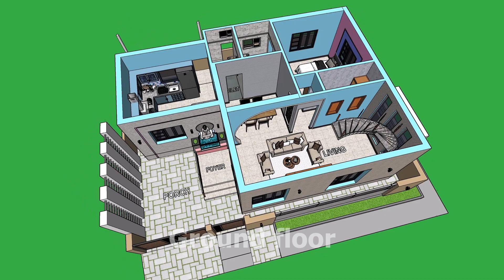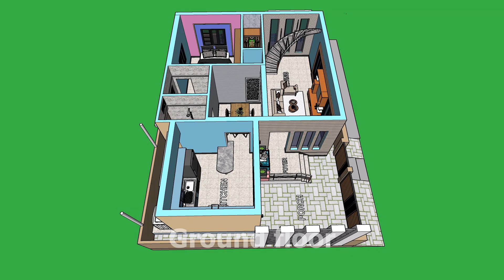30*40 duplex house - 3 bedroom house design plan – 3d home design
This video of “30*40 duplex house - 3 bedroom house design plan – 3d home design” is made for the land size of 30x40 feet land. This 30*40 duplex house is having 2 floors. This 3 bedroom duplex house design plan is designed as duplex design. This 3d home design is explaind as 3d animation walkthrough for easy understanding.

உங்கள் கனவு இல்லத்தை வடிவமைக்க 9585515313 என்ற என்னை அழைக்கவும்

The main elements of this duplex house design is lisled below:
Ground floor:
1. Portico
2. Foyer
3. Living
4. Dining
5. Common Toilet
6. Kitchen
7. Pooja
8. 1 bedroom with toilet
9. Stair

First floor:
1. Family
2. 2 bedroom with toilet
3. Big balcony

Designed in Twinmotion and edited in olive video editor